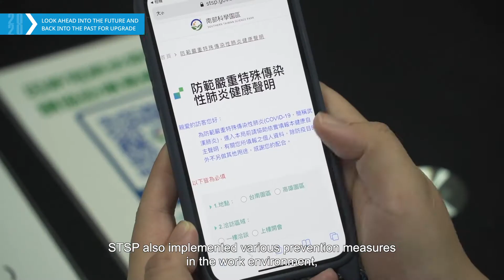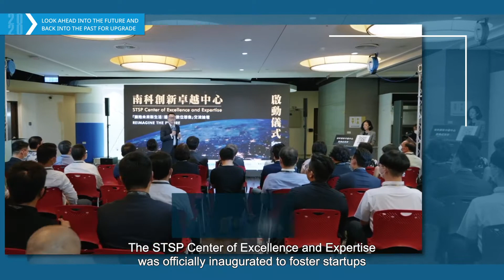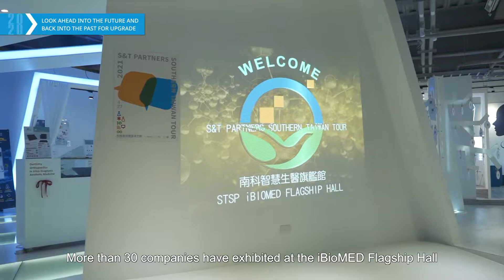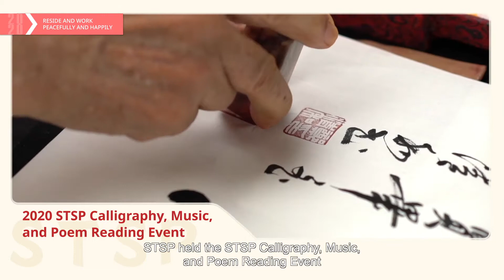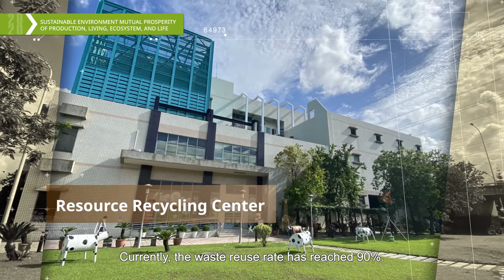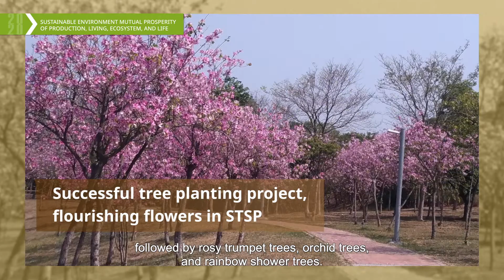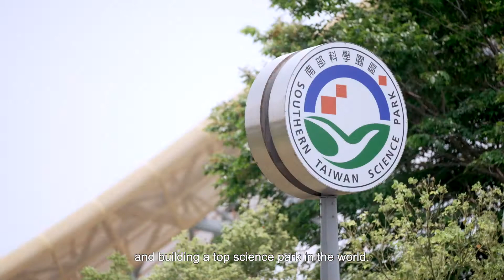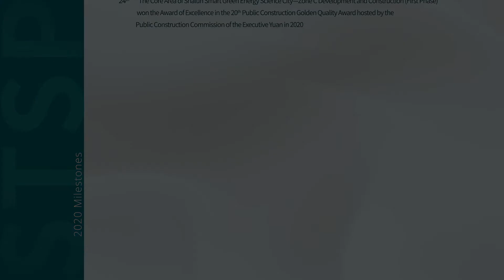Southern Taiwan Science Park 2020 Annual Report(14:04mins)